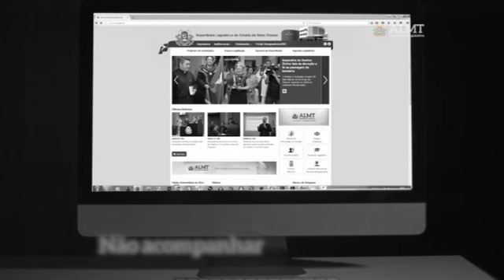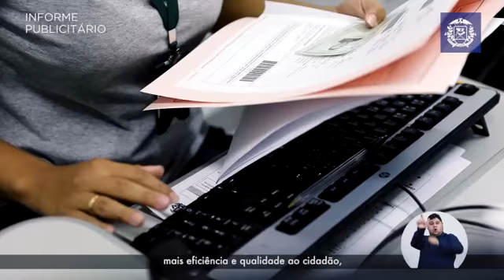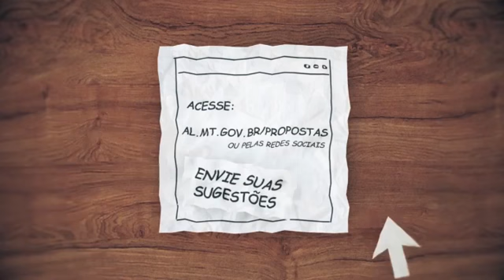"CAB Cuiabá veio pra aumentar receita"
Para vereador Marcrean Santos (PRTB) a população foi enganada pela concessionária de água e esgoto, que está sob intervenção. "Ela penaliza o consumidor de todas as formas. A taxa de esgoto subiu de 50 para 90%. Por que não tem tarifa social também?".